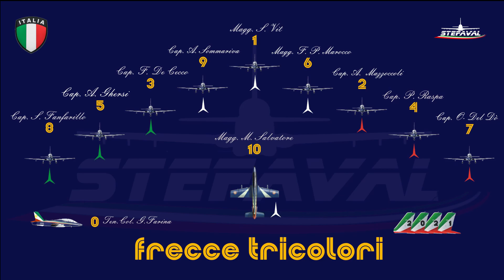Frecce Tricolori Addestramento Rivolto 2605 secondo volo